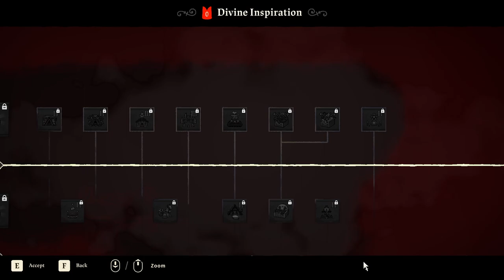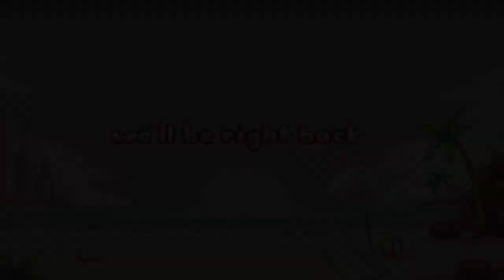Cult Of The Lamb: Sins On My Back / Part 2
This Is a continuation of my playthrough for "Cult Of The Lamb"!